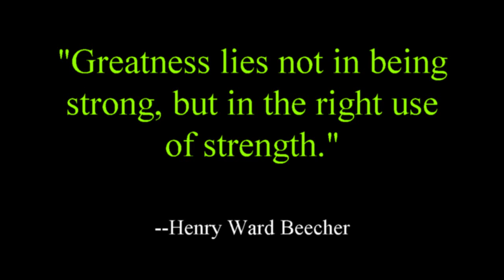Leonard Grand 12 20 18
We fished the Grand River  today and had some short-lived, but impressive action!  Leonard landed this nice 7.2 lb hen on a silver spotted mag lip!  We made a good decision to stop using skein and go back to the plugs and were rewarded in a few minutes!  Thank you Lord for Pure Michigan!